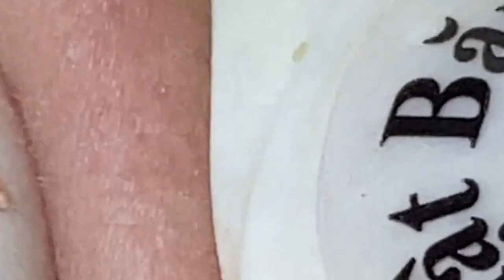كل يوم هو حياة جديدة جيدة #74